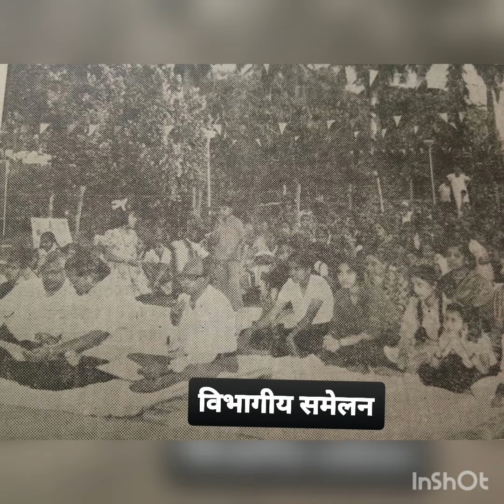Walchandnagar Memories All in One! Do not miss to watch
@Walchandnagar...Walchandnagar is a Village in Indapur Taluka - Pune District, Maharashtra State, India.
It is located 153 KM towards East from District head quarters Pune.
292 KM from State capital Mumbai Walchandnagar Pin code is 413114 and postal head office is Walchandnagar.
Schools in Walchandnagar
Bharat Childrens Acadamy
Address : walchandnagar , indapur , pune , Maharashtra . PIN- 413114 , Post - Walchandnagar
Shri Vardhaman Vidhyalaya
Address : walchandnagar , indapur , pune , Maharashtra . PIN- 413114 , Post - Walchandnag